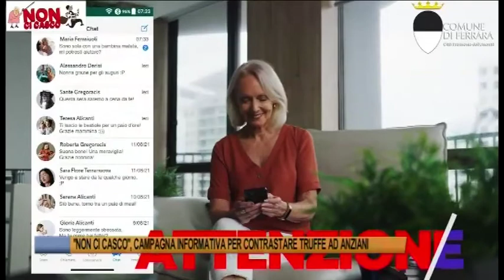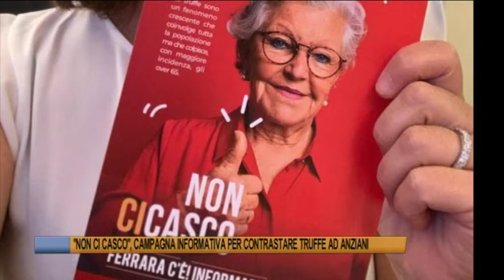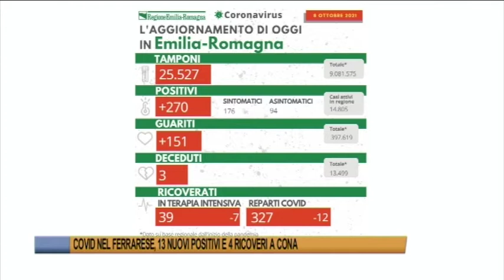Telegiornale di Ferrara del 9 Ottobre 2021 - Edizione delle 13:30